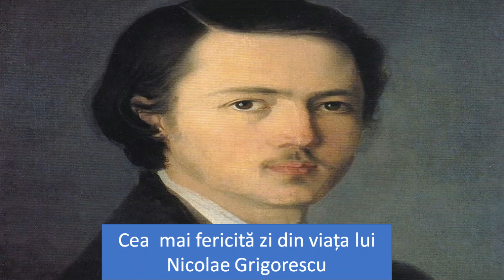Nicolae Grigorescu - Cea mai fericită zi din viață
viata lui Nicolae Grigorescu, Nicolae Grigorescu viata, cine a fost Nicolae Grigorescu, povestea lui Nicolae Grigorescu, copilăria lui Nicolae Grigorescu

sursa: Viaţa şi opera lui Nicolae Grigorescu, Adevărul Holding, Bucureşti, 2009